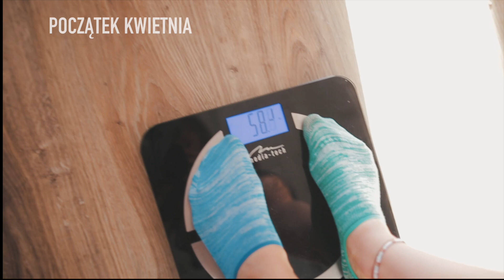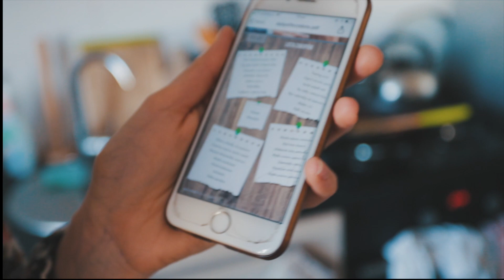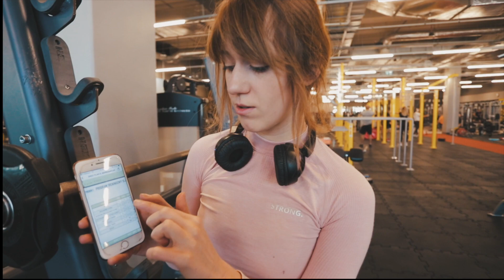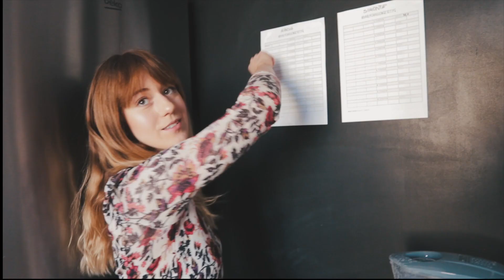MOJA PRZEMIANA W 12 TYGODNI | NOWY PROJEKT